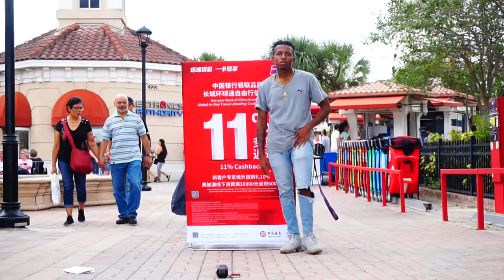thriftworks slump nuggies/ ahniyalate vlogs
thriftworks
thriftworks
thriftworks slump nuggies